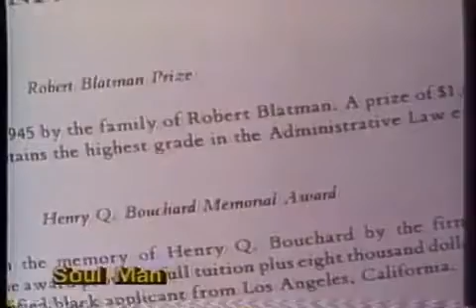Soul Man ""last white man in black face in 80's